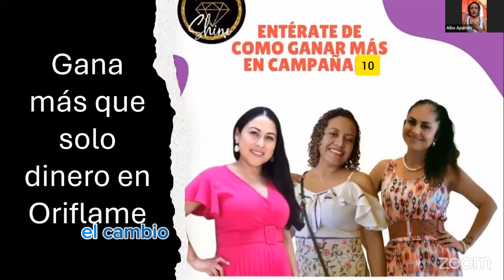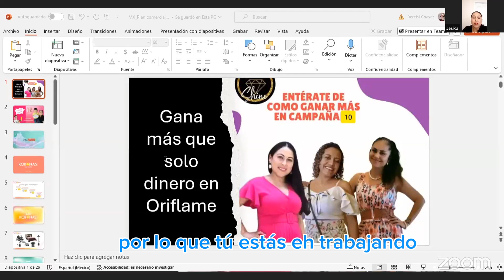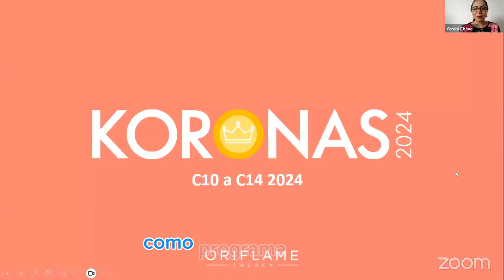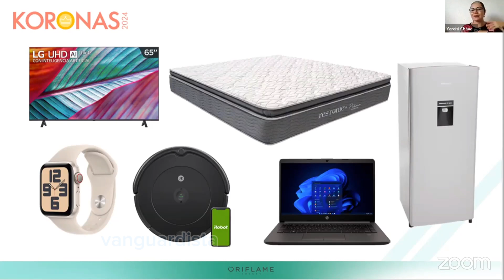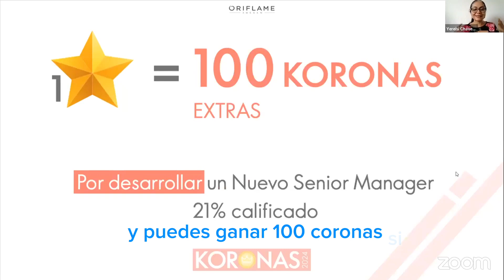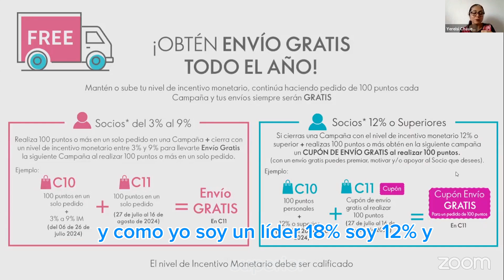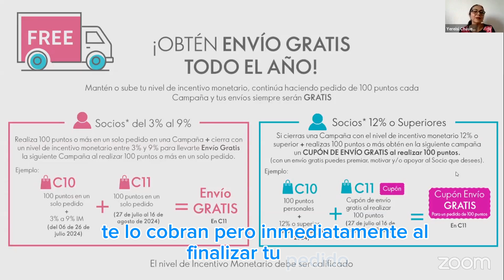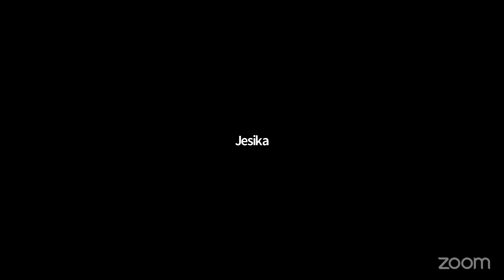Novedades y Tips para crecer en campaña 10 Oriflame México 🇲🇽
En este video queremos compartir contigo los programas comerciales y nuestros tips para seguir creciendo en Oriflame y como después de varios años en la compañía seguimos enamoradas 😍